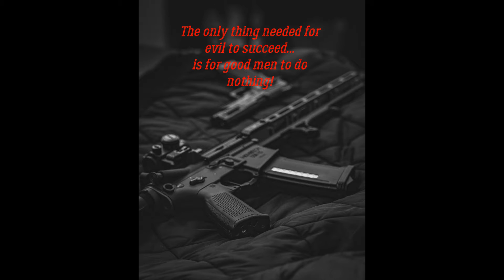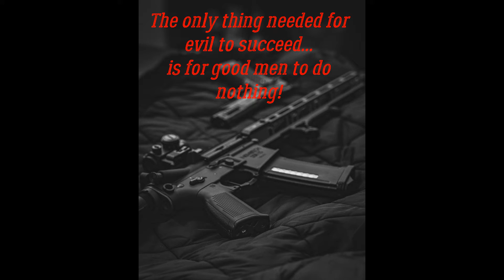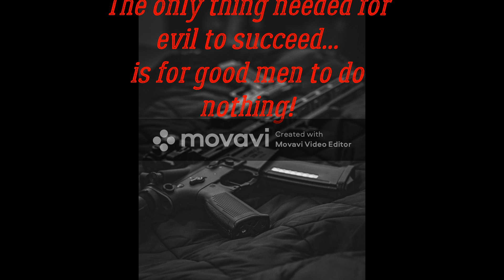Jcarbonell - Motivational Military hip hop instrumental (Undercover)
JcarbonellRecords 2022